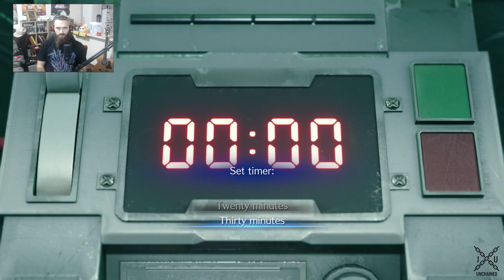Final Fantasy VII Remake LP - Ep.1 It all starts in Midgar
Join SOLDIER First Class Cloud Strife on his legendary journey to save the planet.

Go follow social media for updates and other content!